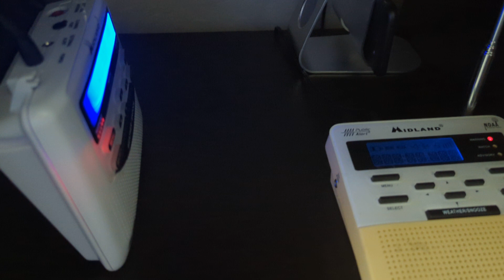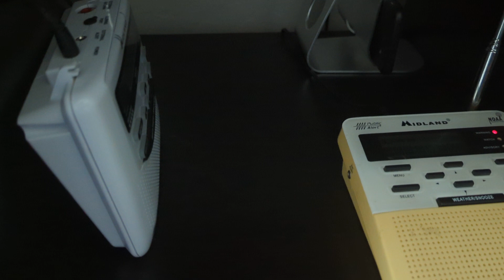PSR SVR #4 8/17/23 FOR 70MPH WIND